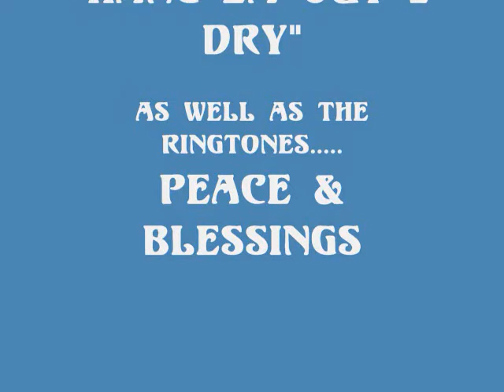BLACKSTEELZ@THESHRINEPART1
BLACKSTEELZ PART 1 PERFORMANCE @ THE SHRINE FOR THE SOUL 4REAL LIVE BAND HOSTED BY RAINE TORAE. BLACKSTEELZ BROUGHT FORTH A POWERFUL PERFORMANCE. GAINED FANS AND MOVED UNITS!